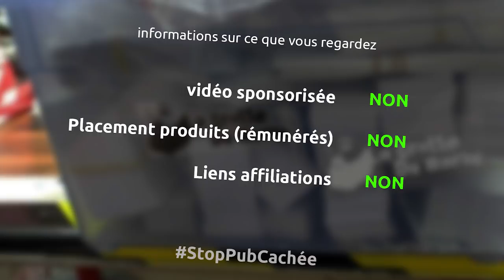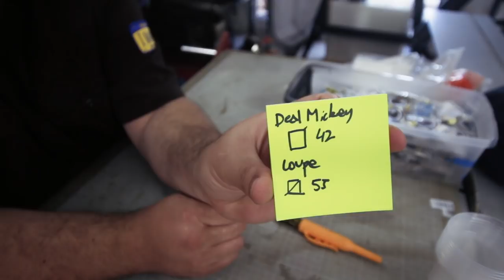kits pour badges initiation à la soudure électronique - miniEpisode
et oui dans ce mini épisode, je prépare des kits pour l'apprentissage de la soudure avec des badges rigolos qui clignotent...
et bientôt les premiers épisodes d'electroN00b :D